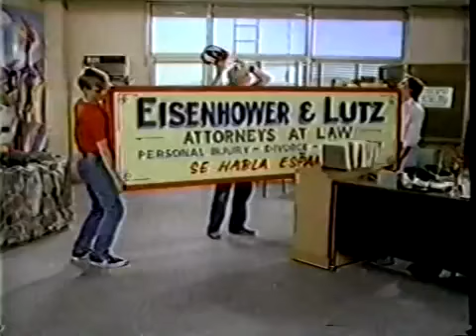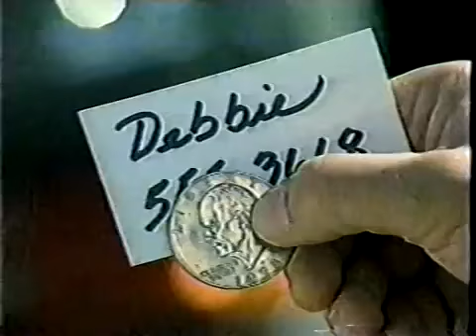Eisenhower & Lutz S01E03 The Hernia Chronicles